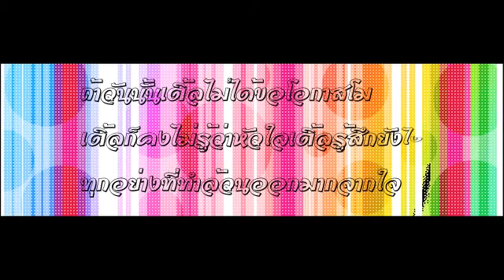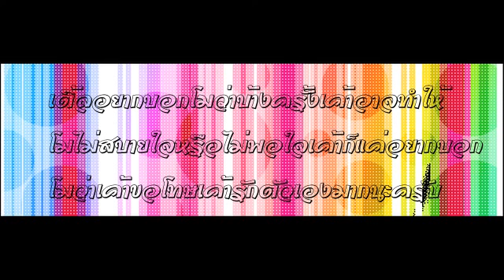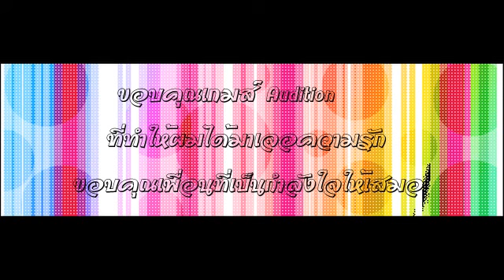ถ้าวันนั้น : เติ้ลรักโม T๏p'1...Title ♥ 7-มินิคอกเทล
#. ที่ผ่านมาหลายครั้งเราไม่เข้าใจ อาจจะมีทะเลาะกันบ้างรู้สึุกแย่ เติ้ลขอโทษนะครับขอบคุณที่โมยังให้โอกาส ผู้ชายคนนี้และก็อยากจะขอบคุณทุกๆวันที่เค้ามีโมอยู่ข้างๆเสมอและทุกครั้งที่ืตื่นขึ้นมา ก็ยังมีโมที่ค่อยบอก ค่อยสอนเติ้ล ทำหน้าที่คนรักที่ีดีให้เติ้ลขอบคุณความสุขที่เข้ามาในชีวิตเติ้ล เติ้ลรักโมน้ะ และจะรักตลอดไป " ถ้าวันนั้นเติ้ลไม่ขอโอกาสไป วันนี้เติ้ลจะไม่รู้เลยว่ามันมีค่าแล้วมีความสุขมากแค่ไหน ♥ เซเว่น มินิคอกเทล ตลอดไป :D  ขอบคุณ Audition Thailand (Official Page) ที่ทำให้ได้มารู้จักผู้หญิงคนนี้ T๏p'1...Title ♥ 7-มินิคอกเทล